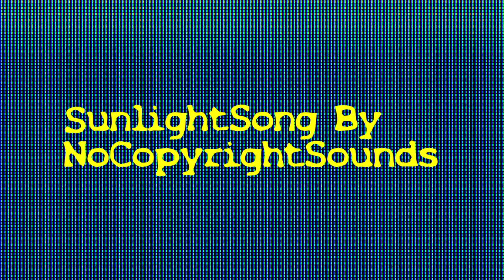Sunlight - Song by NoCopyrightSounds [SFM\FNAF]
After many hours, weeks and months, I finally got it done so here you go.
desc
V